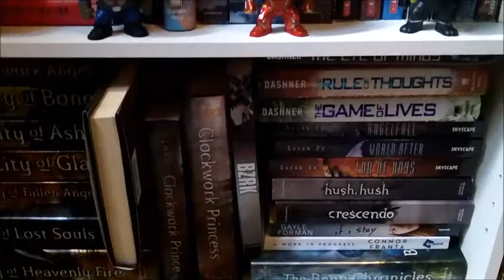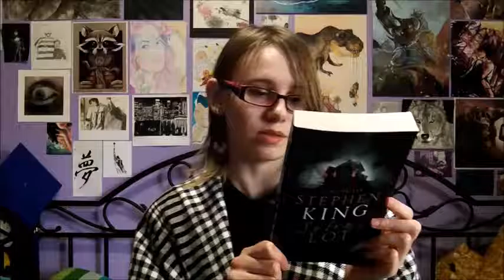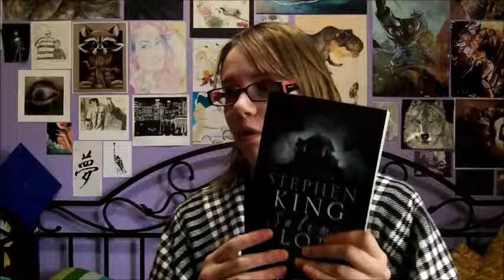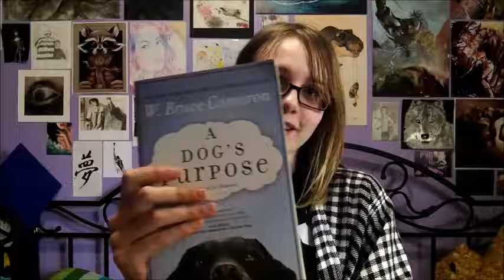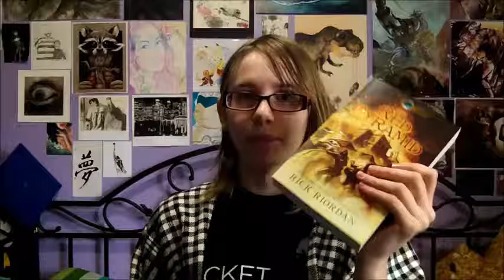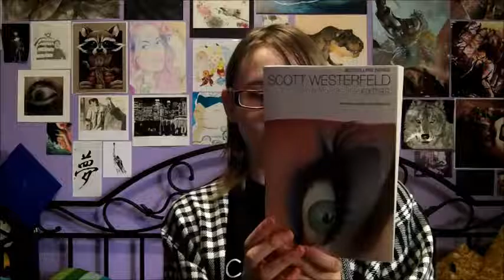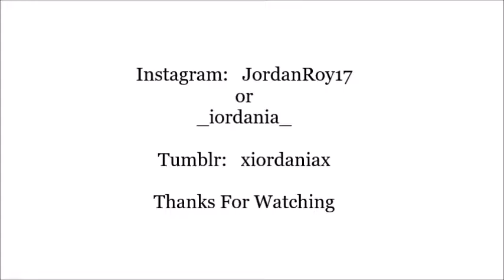September Wrap Up October TBR 2016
LOL, this is the most unflattering thumbnail ever but it completely represents my feelings towards those books I have to use it